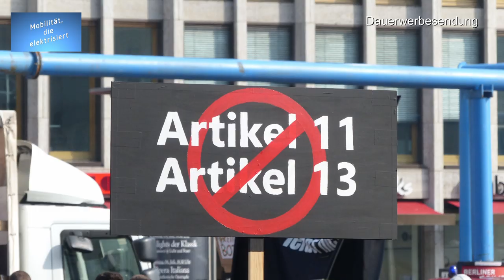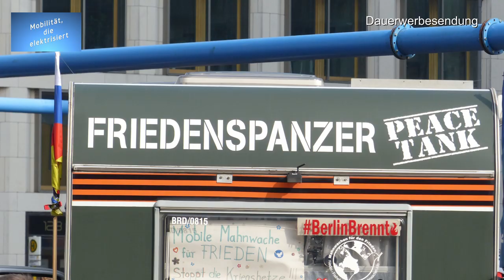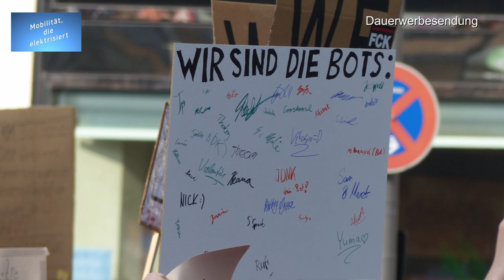Artikel 13 Demo vom 23.03.2019 in Berlin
Hallo zusammen,

im heutigen Video geht es um die Demo gegen die geplante Urheberrechtsreform der EU in der jetzigen Form.

Diese Demo fand am 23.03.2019 in vielen Städten der EU, unter anderem auch in Berlin statt.